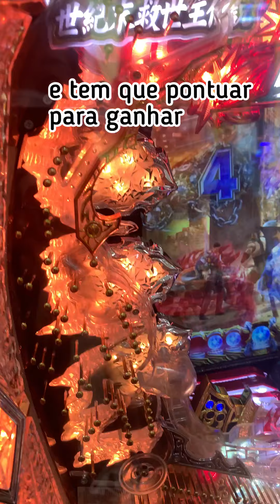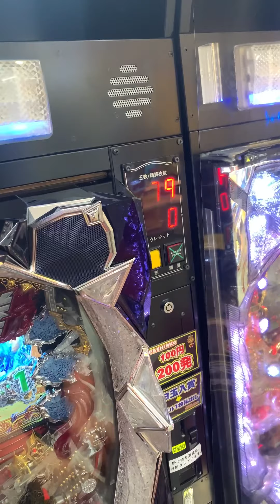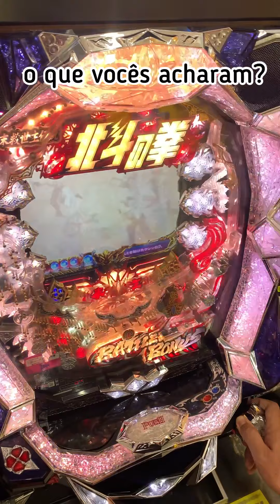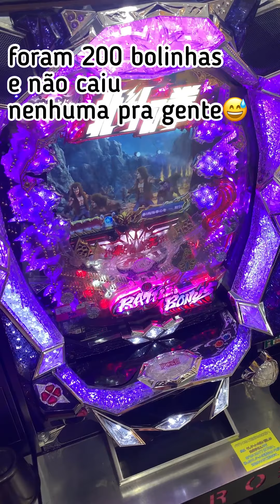MÁQUINA CAÇA NÍQUEL DO JAPÃO | PACHINKO